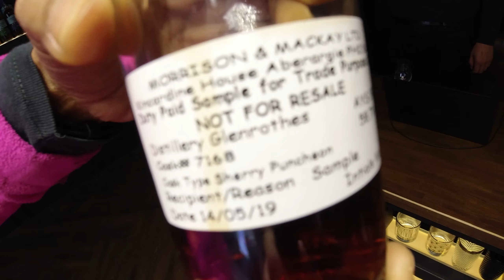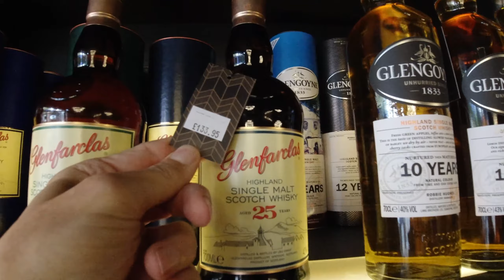House of Malt - Carlisle - Whisky Vlog UK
Worth the detour to see House of Malt on the way to Scotland.